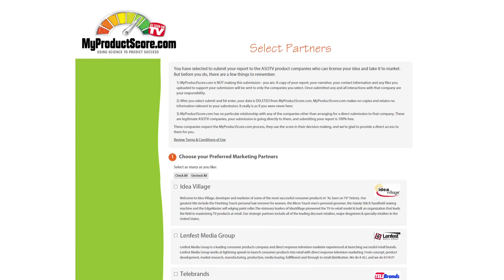My Product Score